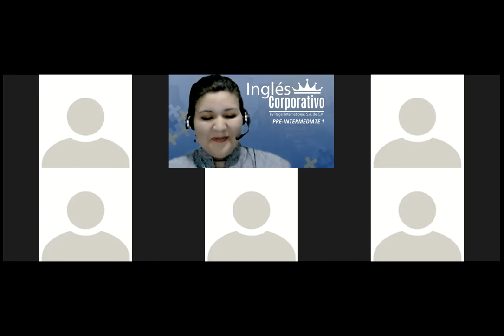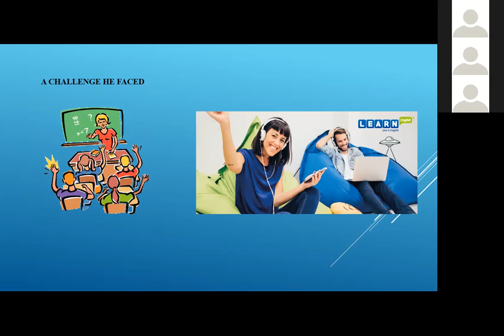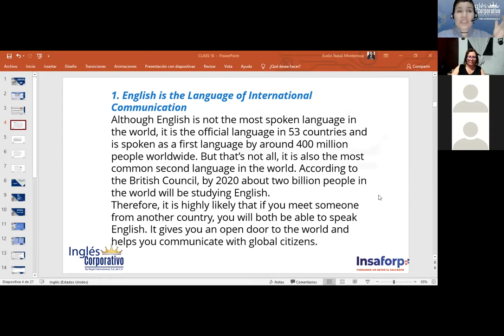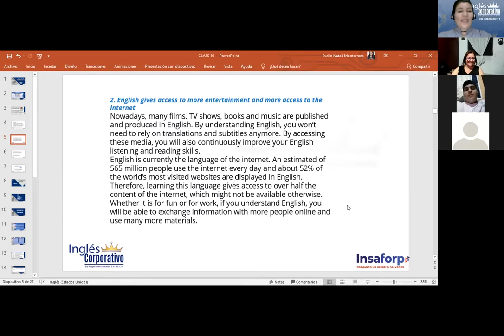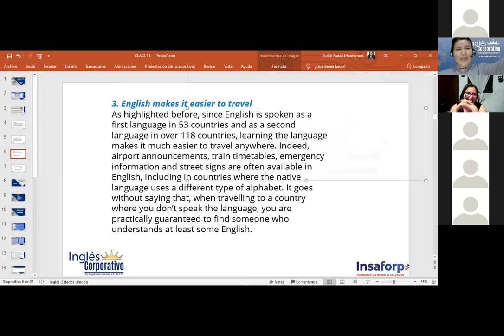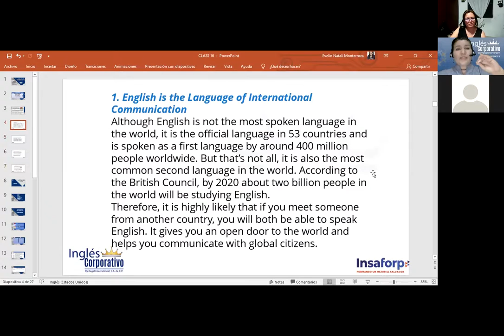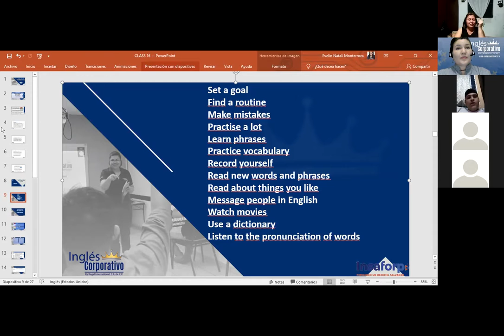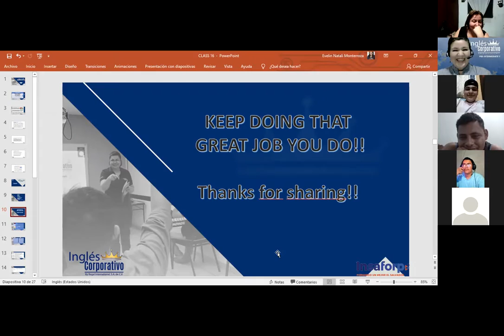Inglés Corporativo- Final class and presentations-Day 16